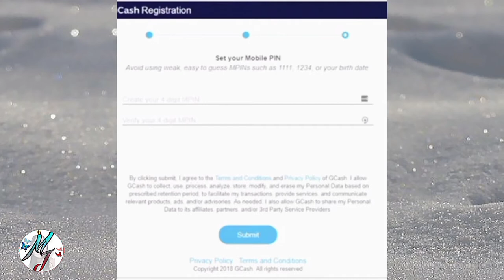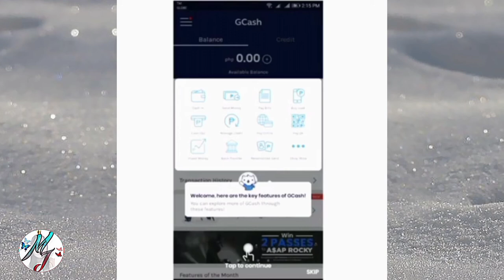HOW TO CREATE GCASH ACCOUNT REGISTRATION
I❤️BUTTERFLY🦋🦋
FACEBOOK.COM: @rapasmeraflor

@Mirah J

INSTAGRAM.PAGE: @rapasmeraflor

@Mirah J

Lincese:
https//creativeCommons.org/linceses/..

how to create gcash mastercard
how to create gcash qr code
how to create gcash account without id
how to create gcash account using smart sim
how to create gcash account using tnt sim
how to create gcash account in computer
how to create my own gcash qr code
how to create cimb account using gcash
how to create virtual card in gcash
how to create virtual credit card in gcash
how to register gcash dswd
how to register in gcash
how to create mpin in gcash
how to make money in gcash
how to make account in gcash
how to create gcash account in japan
how to register gcash in japan
how to make gcash load
how to create gcash mpin
how to create gcash merchant
how to create multiple gcash account
how to create gcash account mpin
how to create mobile pin in gcash
how to create new gcash account
how to create new gcash account with same number
how to register gcash number
how to register gcash using smart number
how to create netflix using gcash
steps on how to create gcash account
how to register gcash online
how to create gcash account online
how to make money on gcash
how to make money online gcash
how to register sap on gcash
how to create merchant qr code in gcash
how to register gcash sap
how to make gcash account for students
how to create gcash using student id
how to create and use gcash
how to create payoneer account using gcash
how to register gcash without valid id
how to register to gcash via phone
how to create gcash without id
how to create gcash wallet
how to create gcash account without phone number
how to create your own gcash qr code
how to create your own gcash account
how to register gcash using *143#
how to register gcash in *143#
how to register gcash 2020
how to create gcash account 2020
how to make 2 gcash account
how to make 2nd gcash account
how to make gcash account 2020
how to create 4 digit mpin in gcash
paano gumawa ng gcash account